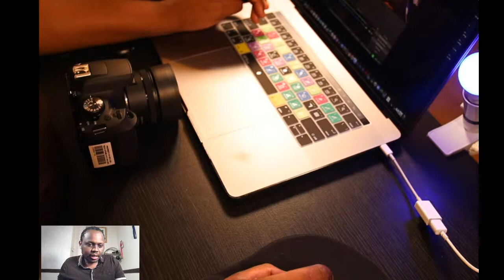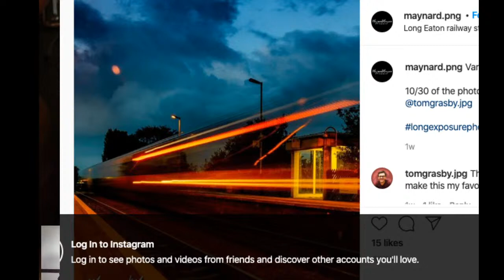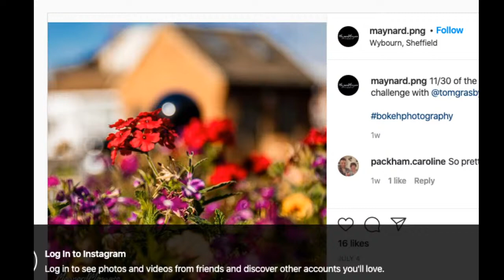Introduction to Photography: Lesson 1 (Maynard Manyowa Photography)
An amateurs guide to starting Photography. The first lesson in the Beginner's guide to Photography. Note, lessons will move in between YouTube, Facebook, Twitch, and Zoom.